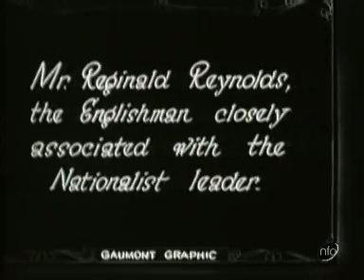Gandhi Starts Campaign Of Civil Disobedience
Exclusive Gaumont Graphic pictures rushed from India by specially chartered aeroplane. footage includes Gandhi and a group of people walking. A crowd of people listening to Gandhi make a speech in a field. Sir Reginald Reynolds, one of Gandhi's associates.

Date: 08/04/1930